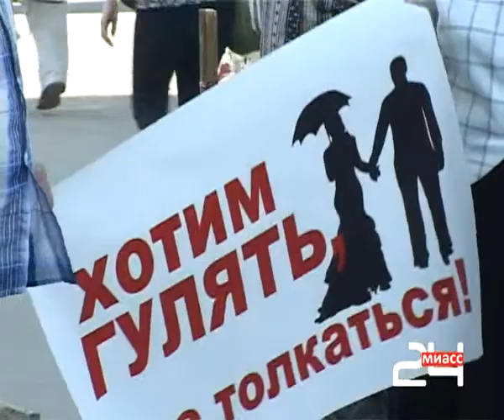Новый закон о митингах.flv